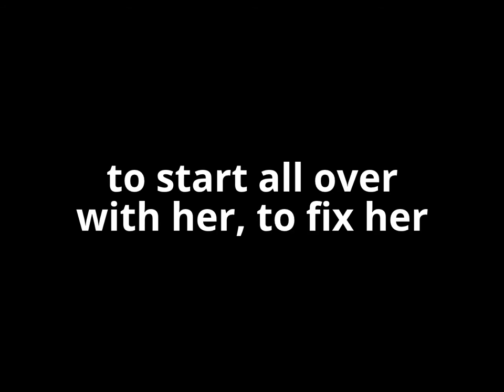Paws Pet Grooming in Torrance, CA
Thanks, great work on my dog! You made her beautiful again!

And yes, Gabby drinks Kangen Water!